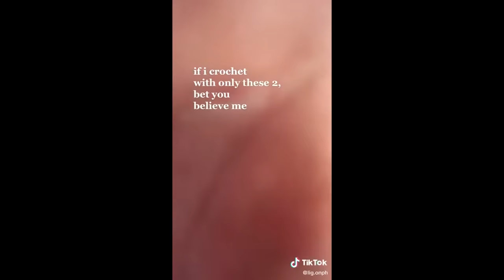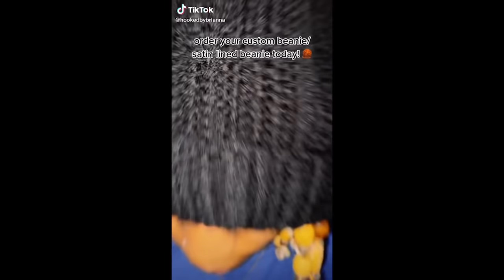#238 TIKTOK CROCHET FASHION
#238 TIKTOK CROCHET AND KNITTING